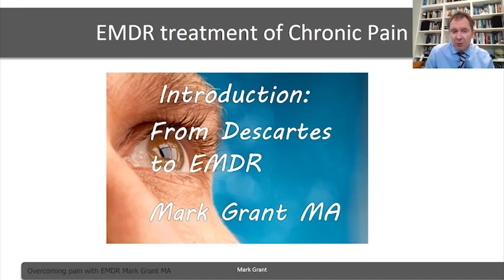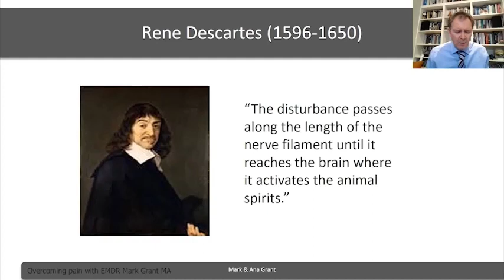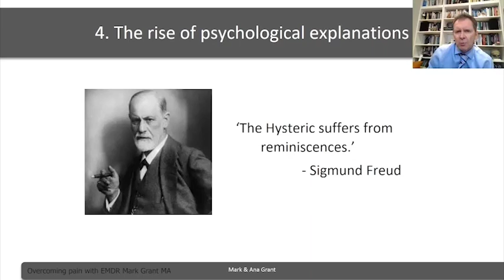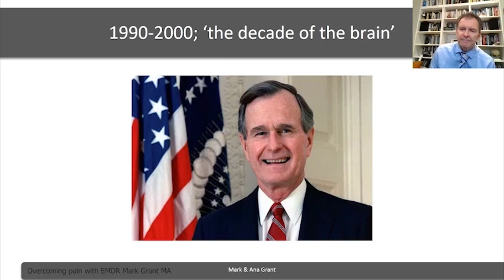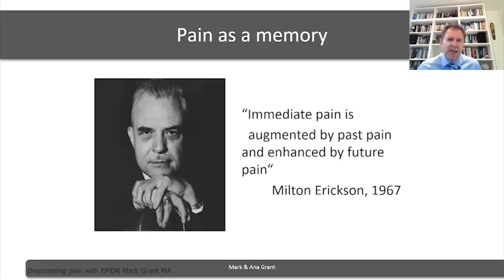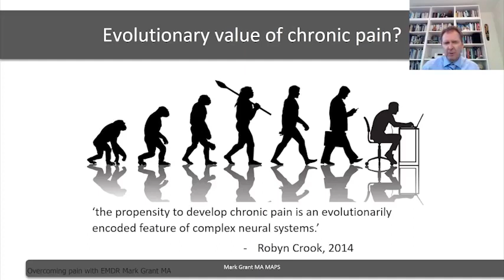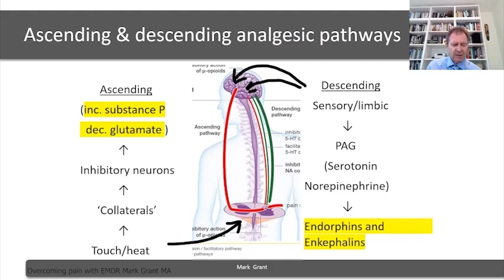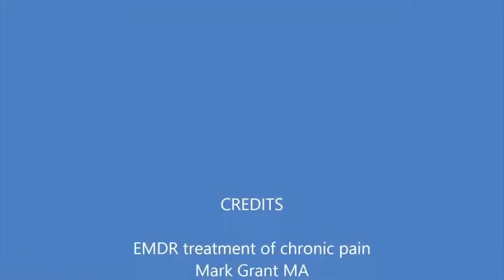Introduction to EMDR in the treatment of chronic pain 2023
A brief history of chronic pain as a symptom of psychological trauma including how severe stress affects the CNS (central nervous system). Rationale for EMDR as a treatment for chronic pain based on overlap between trauma and pain and congruence with top-down vs bottom-up models. Prelude to workshop.